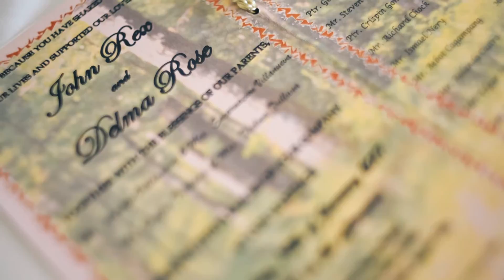John Rex and Delma Wedding SDE Photo